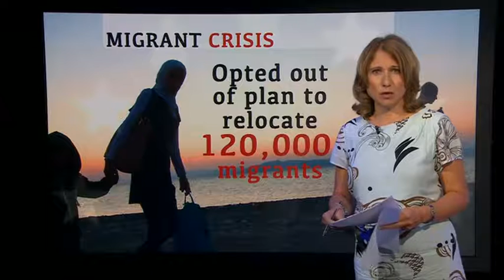Discussing the European migrant crisis, Pawel Swidlicki on BBC Daily Politics